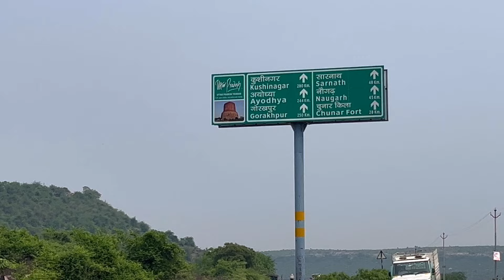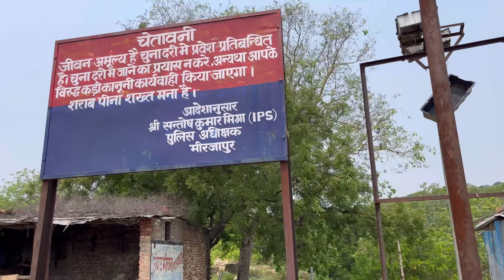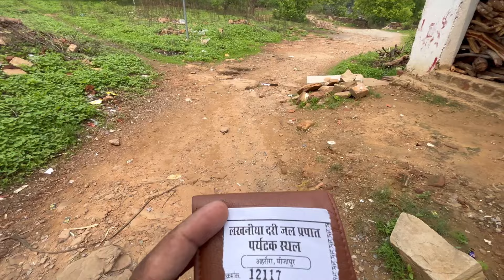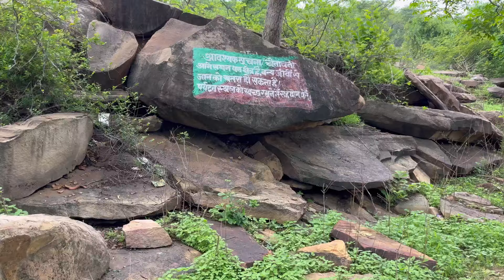Lakhaniya Dari Waterfall Mirzapur |Lakhaniya Dari Ahraura Mirzapur |Best Waterfall Near Varanasi